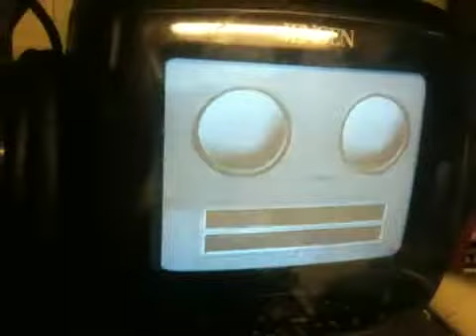Improving the technology further.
Revising the robot.